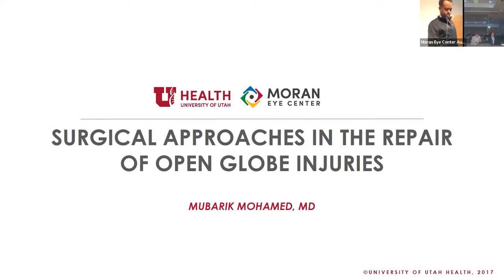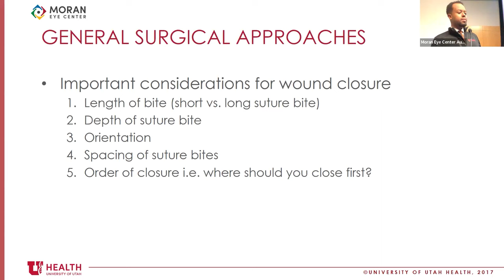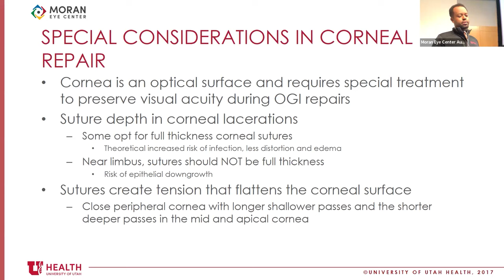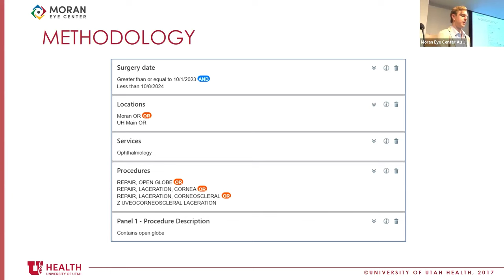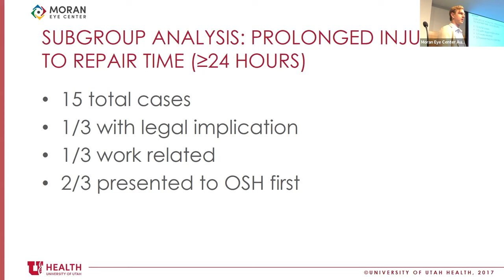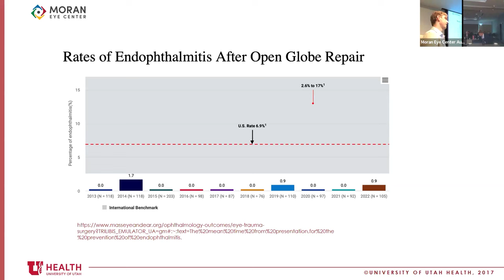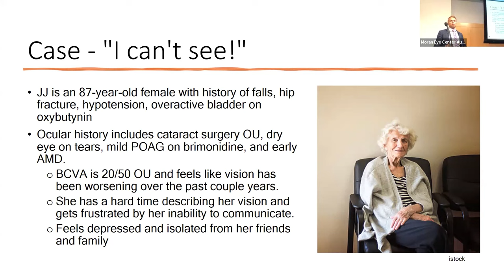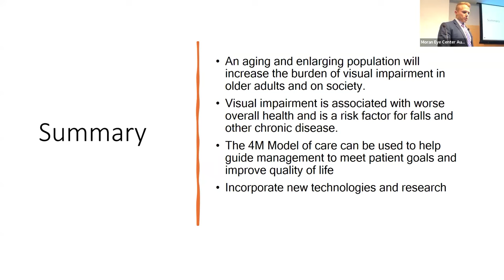Repair of Open Globe Injuries; Traumatic Open Globe Injuries; Visual Impairment in Aging Population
Title: "Surgical Approaches in the Repair of Open Globe Injuries"; "Traumatic Open Globe Injuries at the Moran Eye Center: A Year in Review"; "Visual Impairment in an Aging Population"
Authors: Mubarik Mohamed, MD; Jordan Desautels, MD; Michael Jensen, MD
Date: 10/23/2024